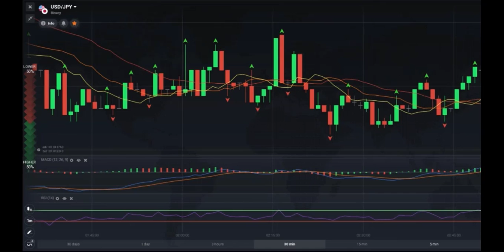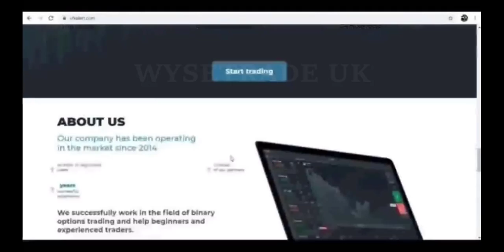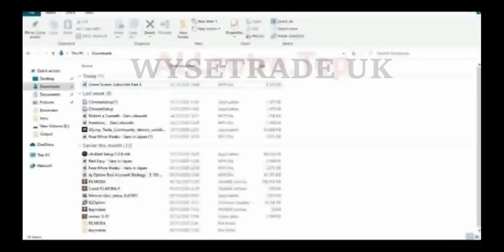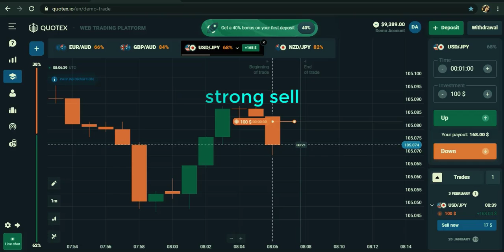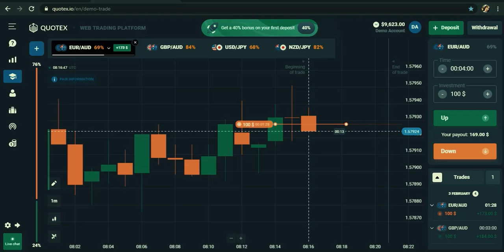new candlestick strategy in 2021 - impossible to lose - Quotex strategy